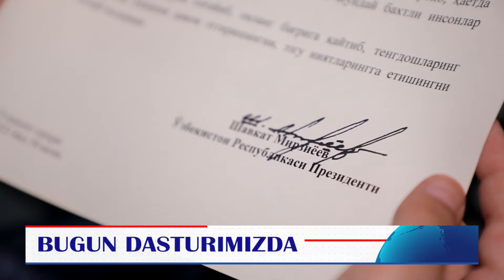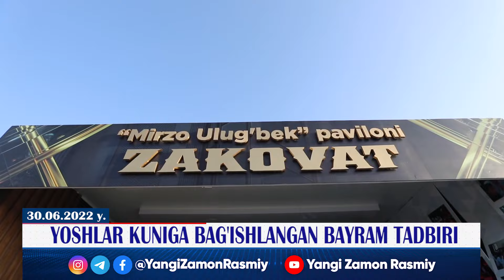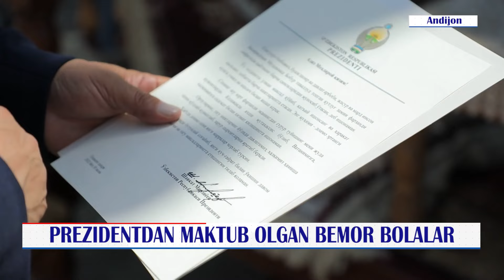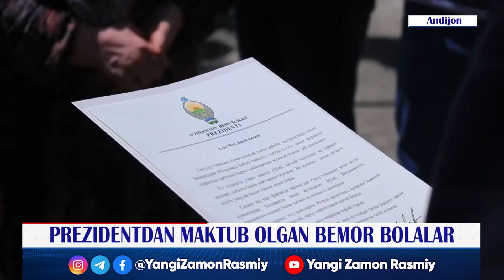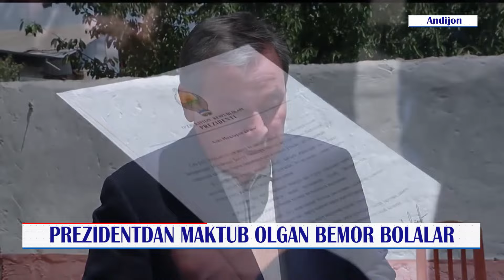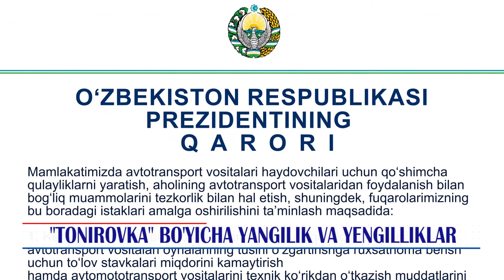"YANGI ZAMON" dasturi (03.07.2022)